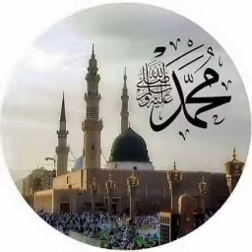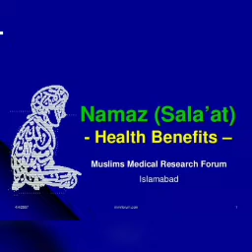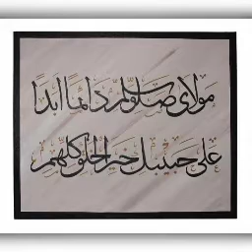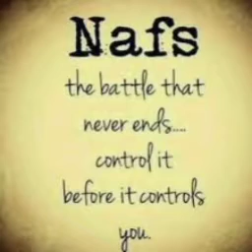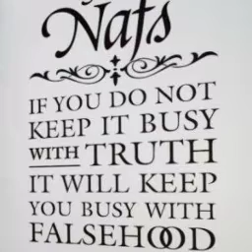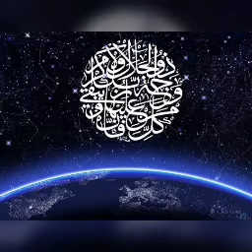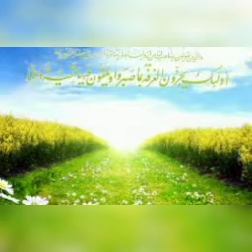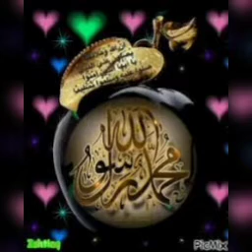#849 | வஹியை முழுமையாக பின்பற்றுதல் | அல் மஜ்னா டிவி | தமிழ் பயான் | பக்கீர்